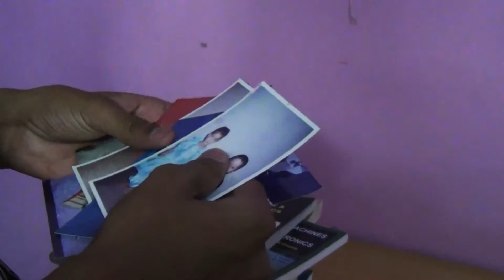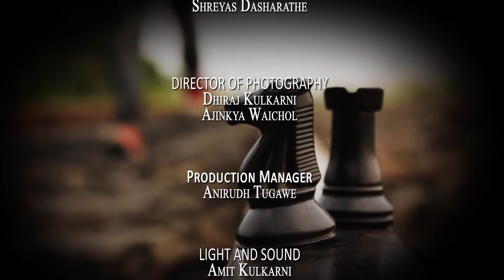The Lost Pawns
Entry, BetaMovment 2013
Directed by : Aniket Mhaske
[MIT, Aurangabad, Maharashtra, India]

The theme of short film is "Conscious, Subconscious, and Unconscious Mind"